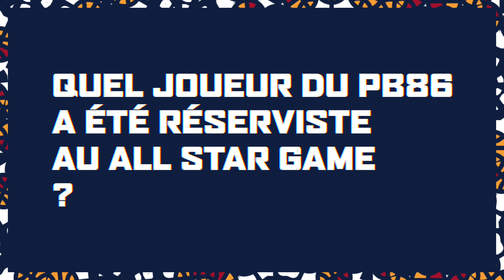Le Vestiaire - Quiz : Kévin vs Jim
Kévin et Jim s'affrontent dans le quiz du vestiaire !